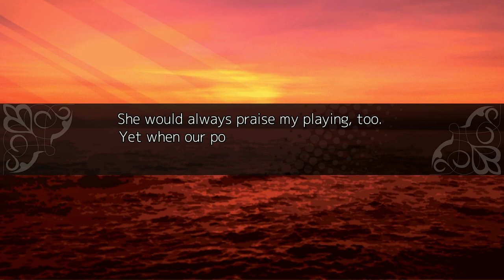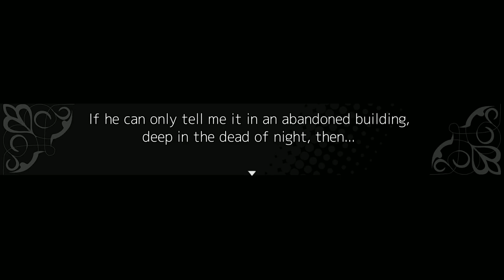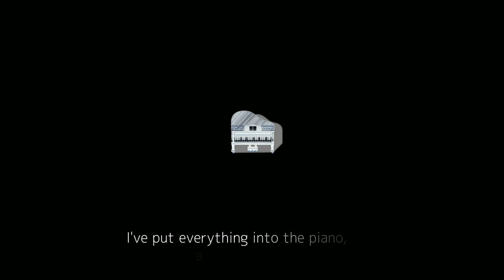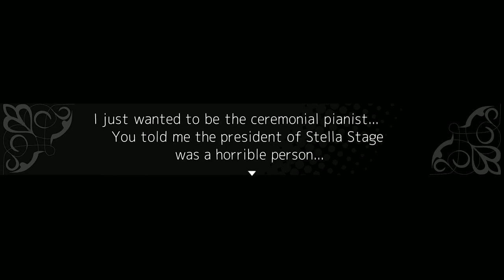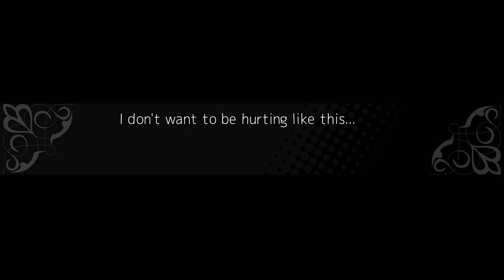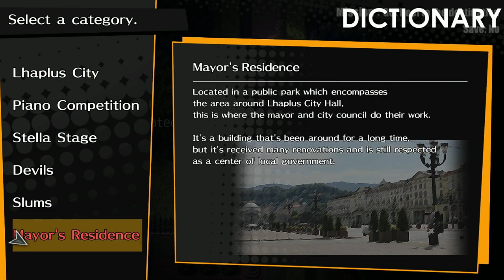Noel the Mortal Fate - First Hour Play (Season 1) [Switch]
Playing through 80 minutes of Noel the Mortal Fate on Nintendo Switch. Checking out the first hour of playtime for Season 1: Mortal Revenger.

Game: Noel the Mortal Fate
Platform: Nintendo Switch
Release Date: February 10, 2022
Price: $24.99
Also available on: PC